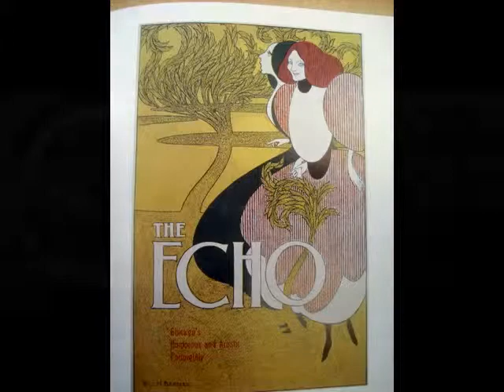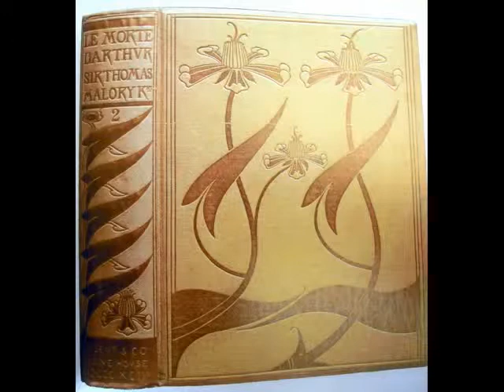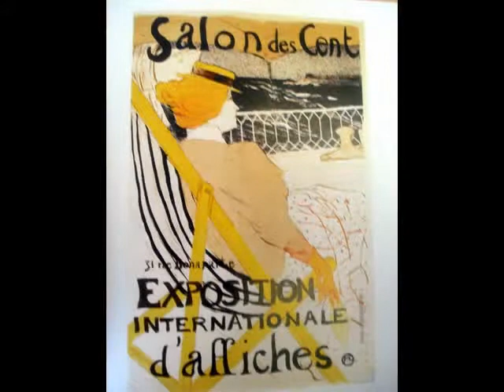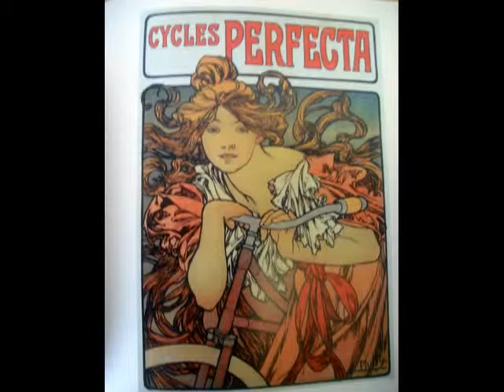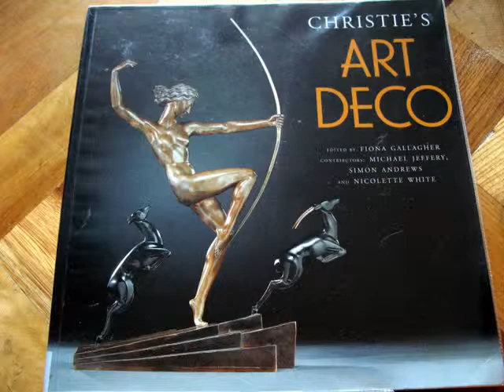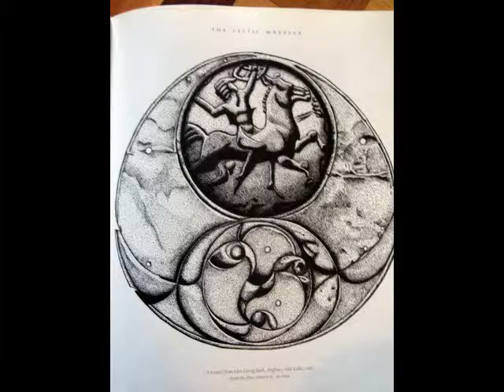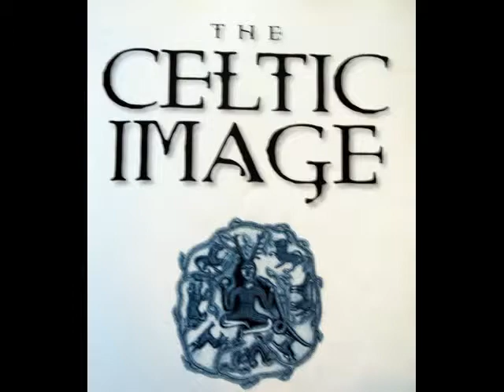Art Nouveau. Art Deco. Celtic Art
Ex Libris Mike Richards